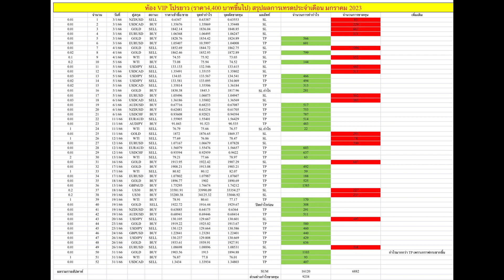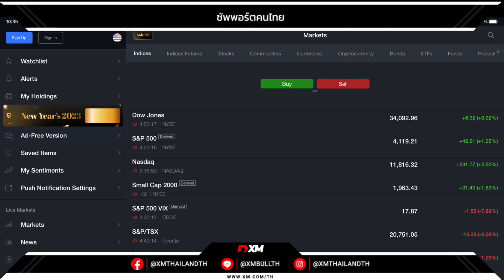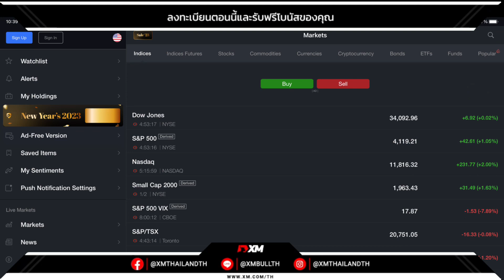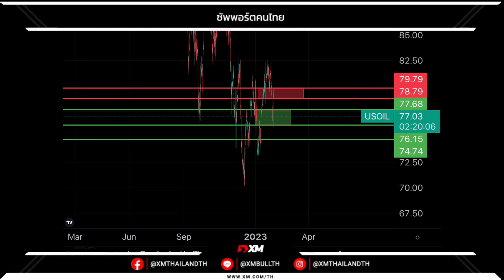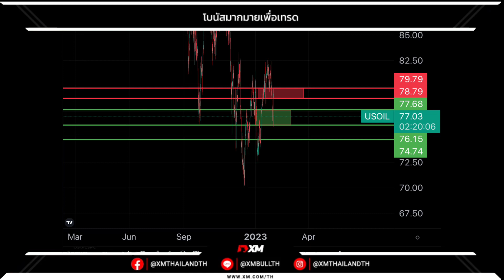‼️เช้านี้ทองยังพุ่งต่อเนื่อง แต่ปิดลบก่อนตลาดออกข่าวเฟด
🔥 อ้างอิงข้อมูลจาก Infoquest  เช้านี้ทองยังพุ่งต่อเนื่อง แต่ปิดลบก่อนตลาดออกข่าวเฟด สัญญาทองคำตลาดนิวยอร์กปิดลบในวันพุธ (1 ก.พ.) ก่อนที่นักลงทุนจะรู้ผลการประชุมนโยบายการเงินของธนาคารกลางสหรัฐ (เฟด) โดยตลาดทองคำนิวยอร์กปิดทำการซื้อขายก่อนที่คณะกรรมการเฟดจะแถลงมติการประชุม